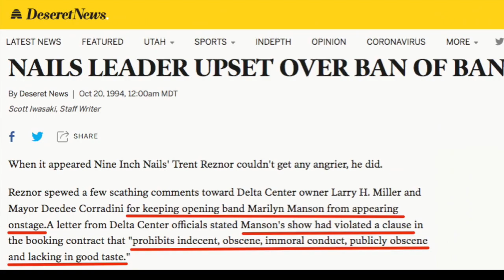Discover the Never-Before-Seen Marilyn Manson & Twiggy Ramirez Interview from 1995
video updates.